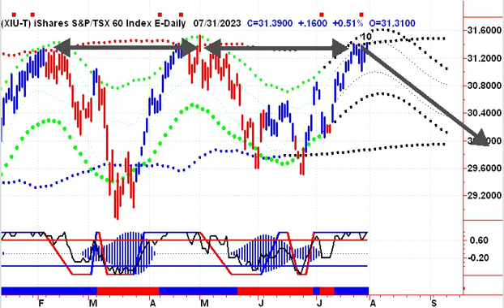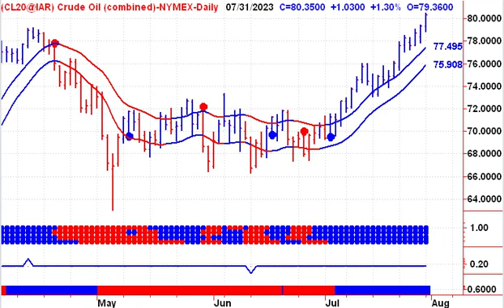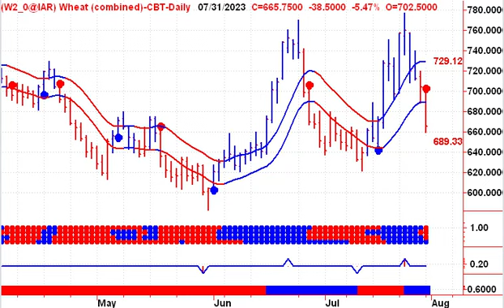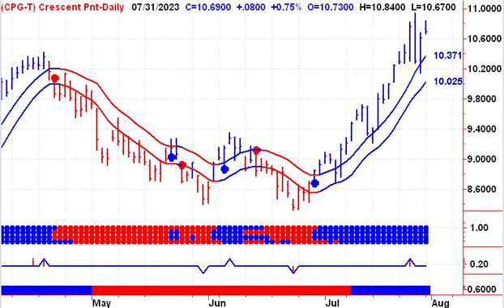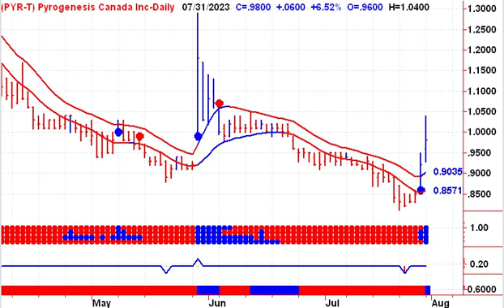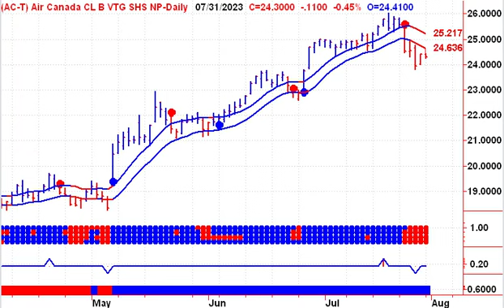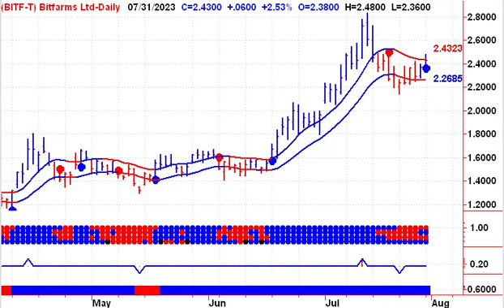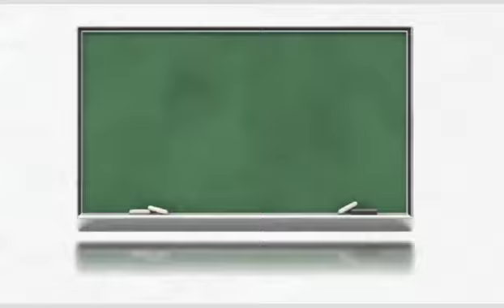Canadian Stock Market Trends 08012023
[00:00:00]: Introduction and Market Outlook
[00:01:05]: TSX 60 and Nasdaq Analysis
[00:02:10]: Fear Index and Market Confidence
[00:03:15]: Commodity Prices Overview
[00:05:24]: Top Stocks on TSX Energy Sector
[00:06:31]: Industrial Stocks Analysis
[00:07:58]: Bitcoin Stock Analysis
[00:08:58]: Closing Remarks and Market Update

This video has been translated into Arabic, Chinese, French, German, Hindi, Japanese, Korean, and Spanish.